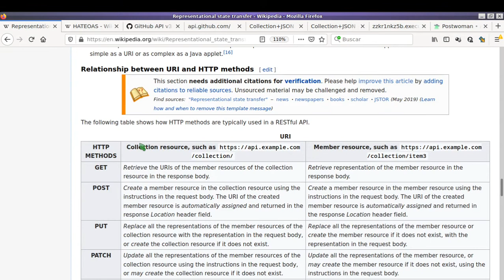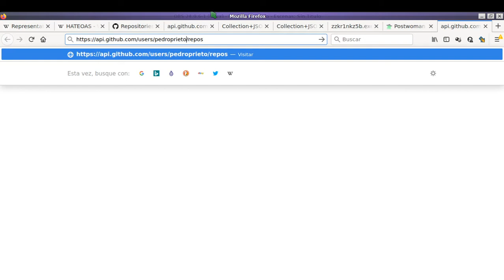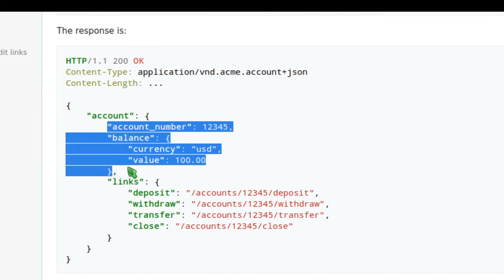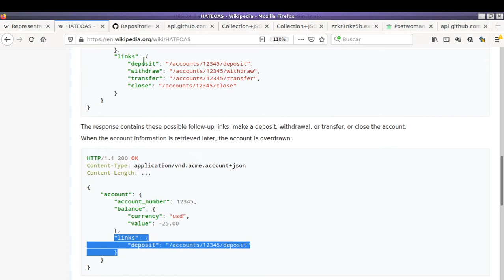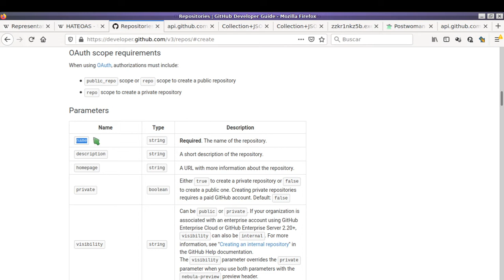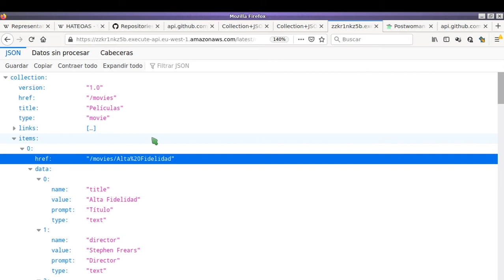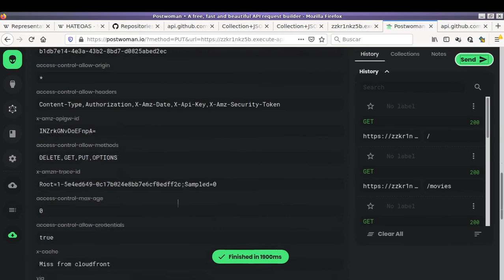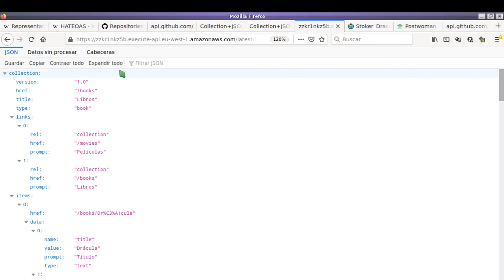Web APIs con REST y Hypermedia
Funcionamiento de APIs REST basadas en Hypermedia